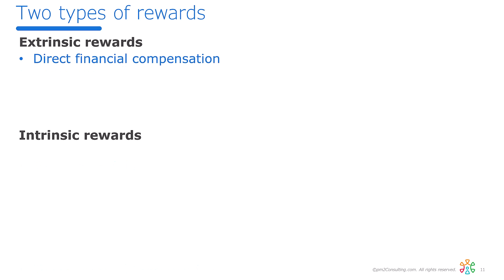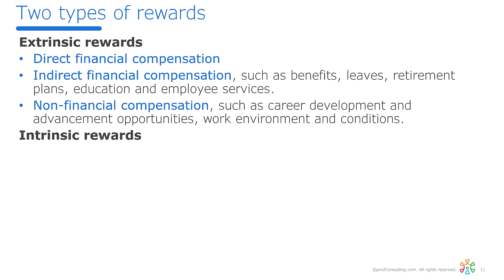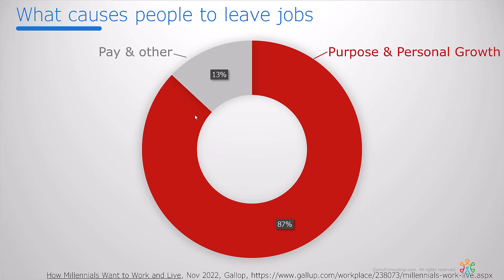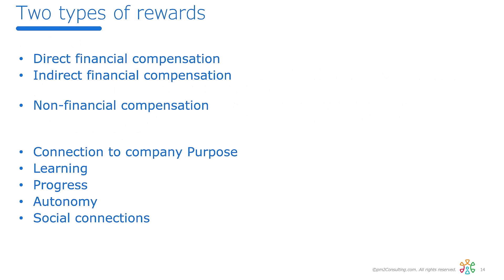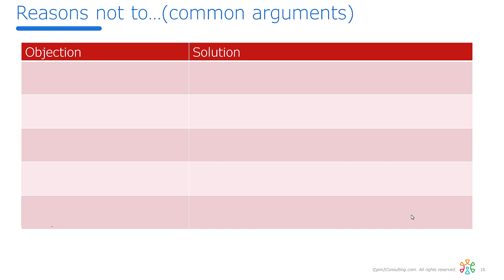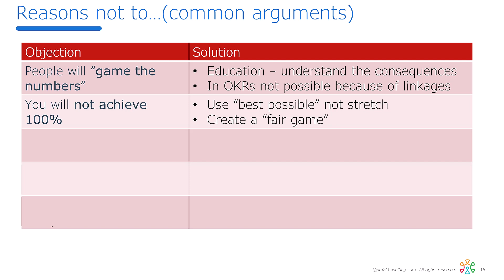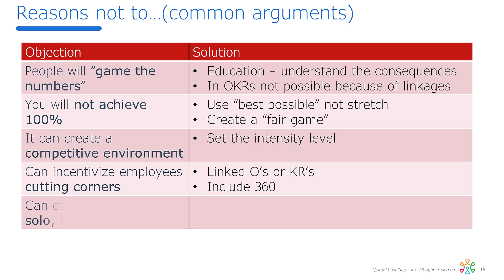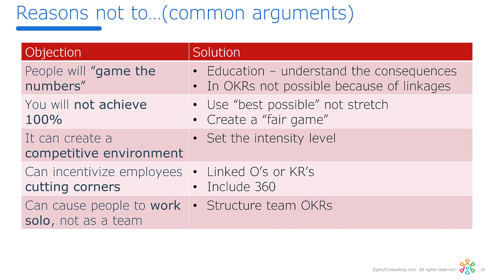Why you MUST use OKRs as Part of your Reward System